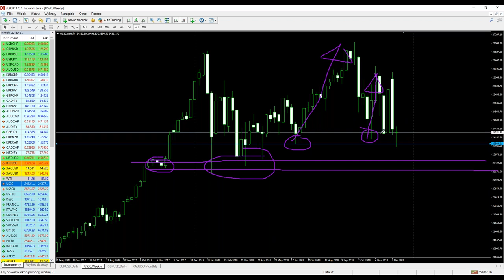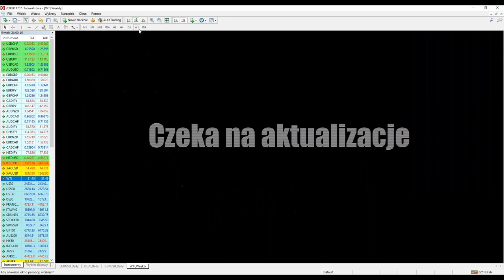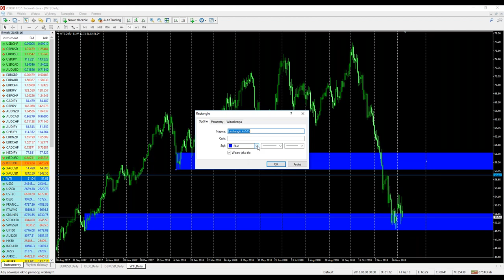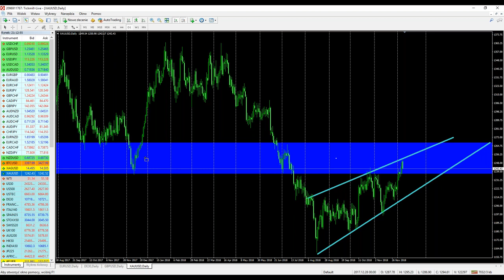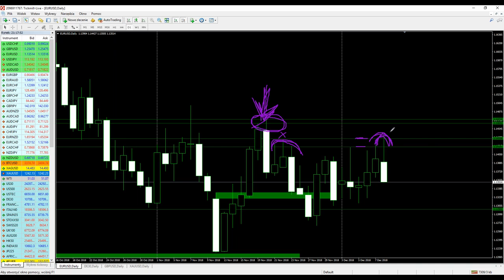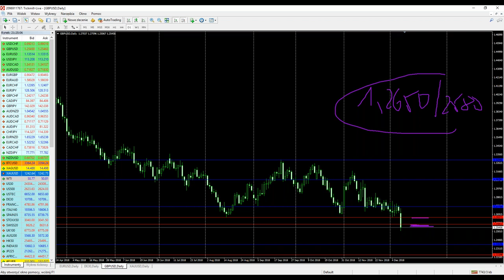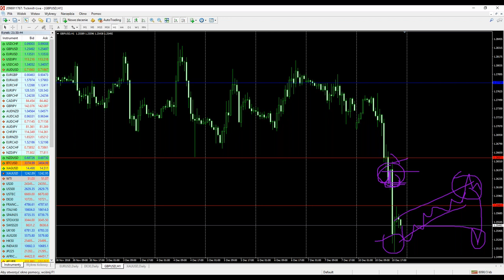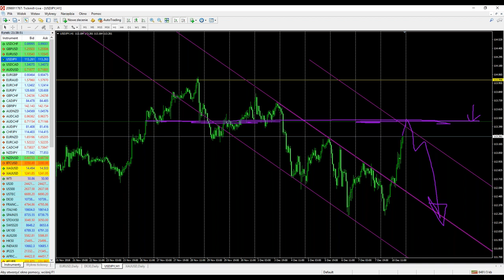Analiza rynków Co czeka nas w nadchodzących tygodniach